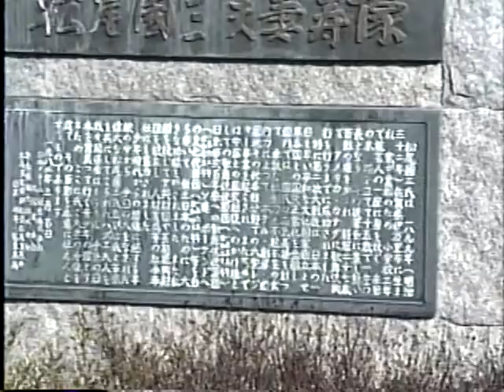奈良ドリームランド 当時の土産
奈良ドリームランド
1990年10月28日撮影

奈良ドリームランド かつて奈良県奈良市北部に存在した遊園地である。
1961年7月1日に開業し、ピーク時の1970年代には年間150万 - 160万人が
訪れるなど、県を代表する遊園地として人気を集めたが、娯楽の多様化などで
次第に業績が低迷。2006年8月31日に閉園した。

奈良ドリームランドはディズニーランドを模倣して作られているので、
開園当時は幻想の国、冒険の国、メインストリート、過去の国、未来の国の
5つで構成されていました。

昭和の名残 奈良ドリームランド